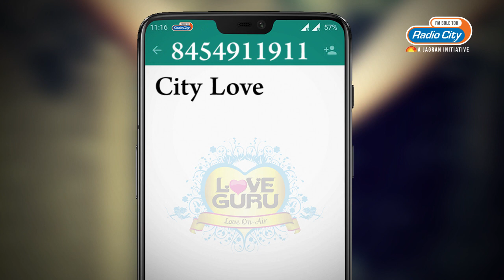Valentine Day Special - Love Shorts | Kabhi Haan Kabhi Naa | Radio City Love Guru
Celebrate this Valentine Day with your very own Love Guru.